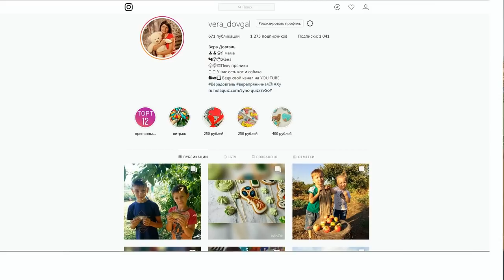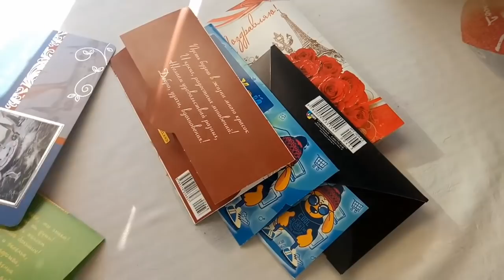♥Хуторянка ✔ДРОВОКОЛ В РАБОТЕ ✔ДЕНЬ РОЖДЕНИЯ У НАСТИ ✔ РАЗДНИК ЛОЛ ✔ 3 НОЯБРЯ 2018